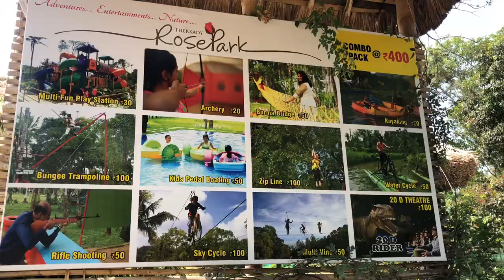Kumily Rose Park All Entertainment Video and Rates